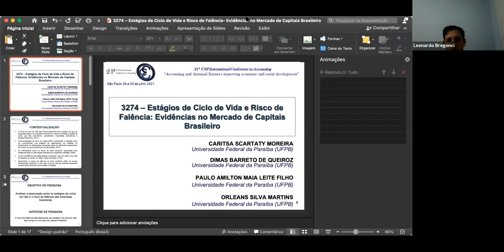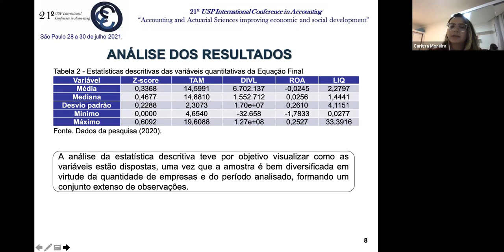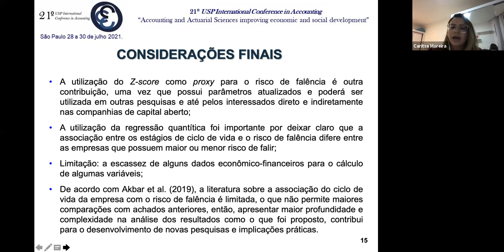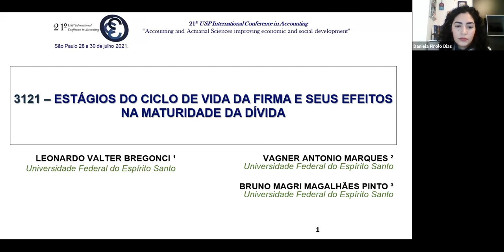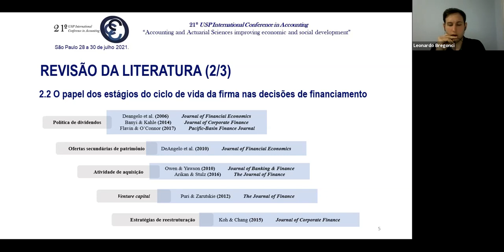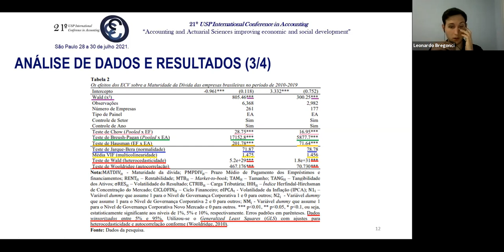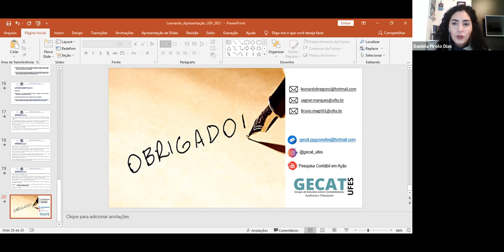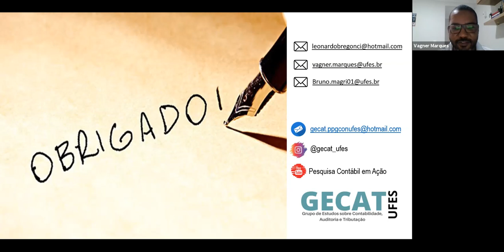Paralelas Sala 109